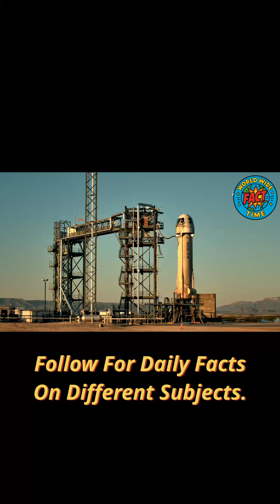Blue Origin’s Quickest Ride to Space Yet. Instant Space Facts.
Blue Origin’s Quickest Ride to Space Yet

In August 2025, Blue Origin launched Mission NS-34, carrying six civilians past the edge of space aboard the New Shepard rocket. The flight lifted off from West Texas and reached more than 100 kilometers above Earth, crossing the Kármán line — the internationally recognized boundary of space. Passengers experienced several minutes of weightlessness, gazing back at Earth through the capsule’s massive windows. After just over ten minutes, the booster returned with a vertical landing, and the crew capsule floated back on three parachutes before touching down in the desert. NS-34 marked the 34th New Shepard mission overall, and only the 14th with humans on board — showing how space tourism is becoming reality.

Custom Music By The Legendary @ezranixon7699  Check Out His Page For Amazing Music!

Welcome to WorldWideFactTime 🌍 — your daily source of fast, fascinating knowledge across space, history, animals, mysteries, food, and more.

We upload new facts every day to keep your curiosity alive. 🔔